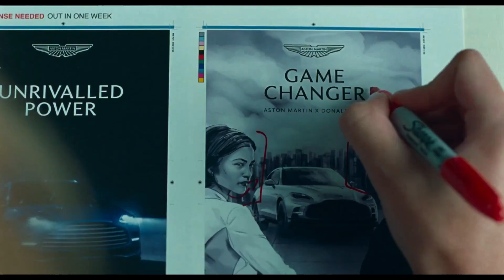challengers - tessellate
something something in a love triangle all the sides should touch :)